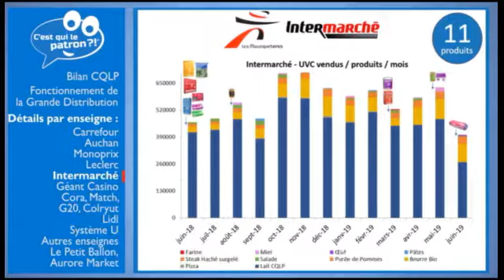Déréférencement du lait chez Intermarché, besoin de la mobilisation de tous !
On répond à vos messages et questions dans cette vidéo. Avez vous également constaté cela autour de chez vous ? 😊 Bougeons tous !